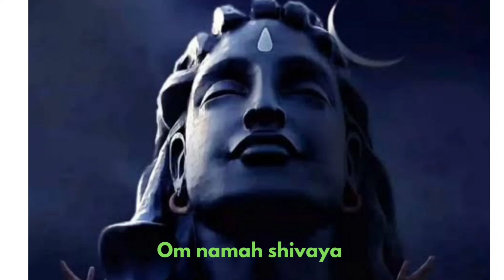Aries horoscope for the year 2024